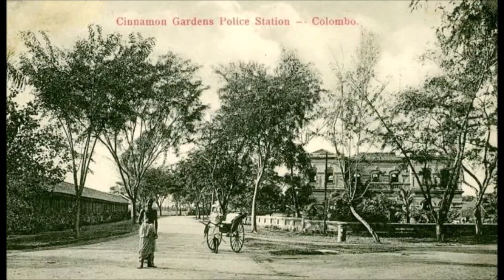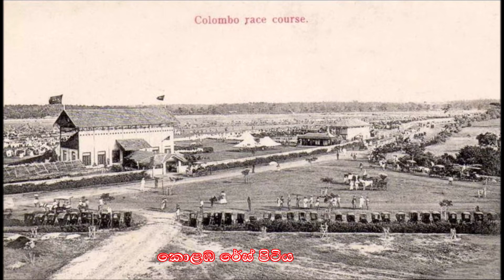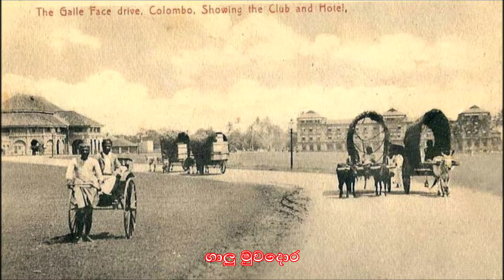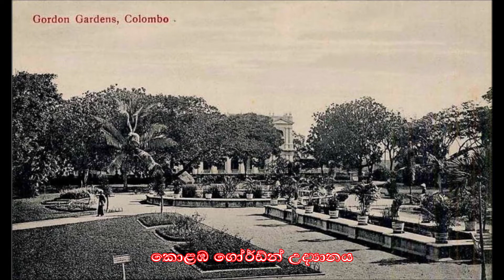Structures in Old Ceylon